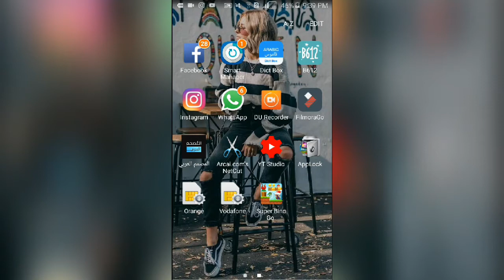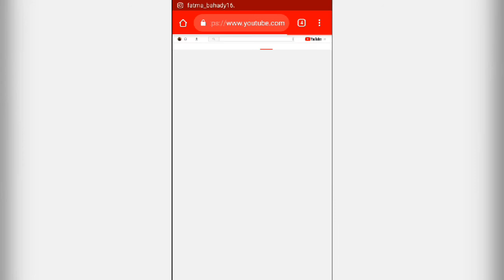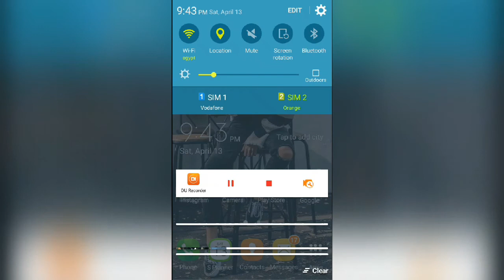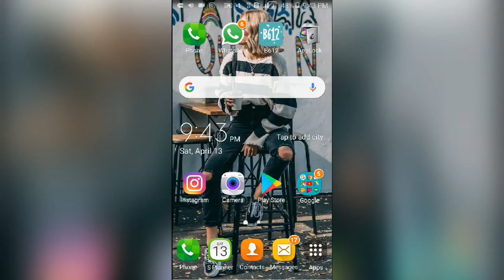تشغيل يوتيوب فى خلفيه الموباايل بدون تطبيقات ولا برااامج..!!🔥🔥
شرح بسيط لكيفيه تشغيل صوت او فيديو يوتيوب فى خلفيه الموبايل بدون تطبيقات
تابعوا الفيديو للاخر عشان تعرفوا الطريقه